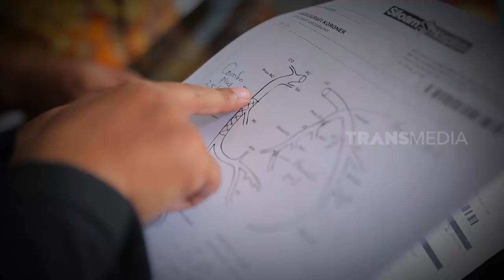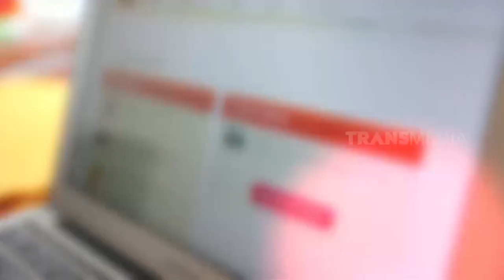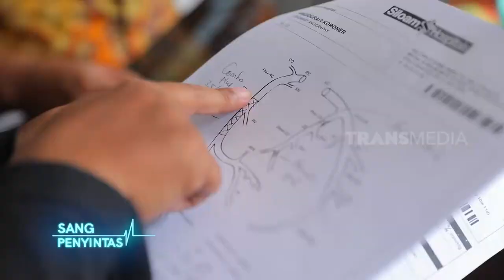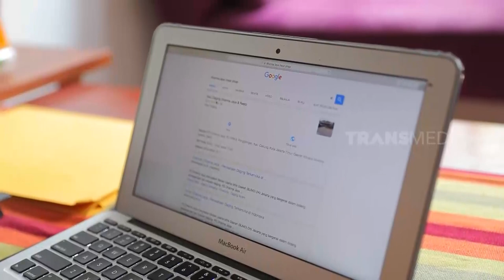KISAH PENDERITA PENYAKIT JANTUNG | SANG PENYINTAS (17/07/21) Part 2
SANG PENYINTAS